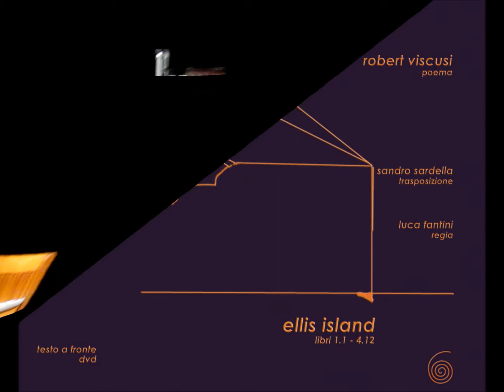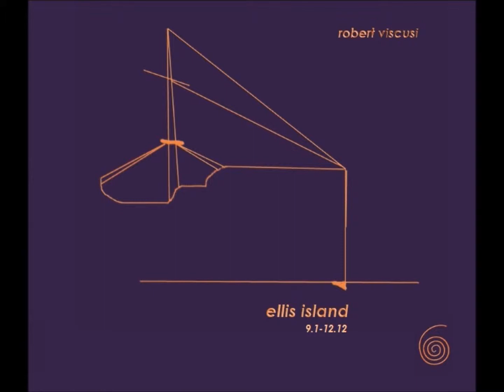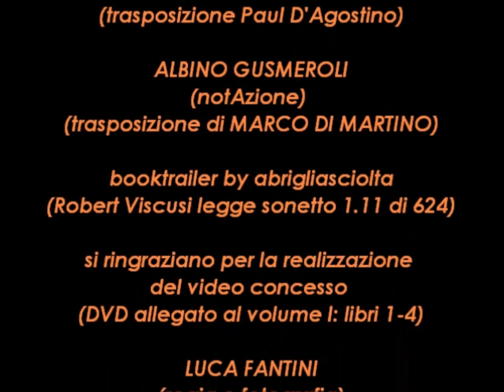ellis island by Robert Viscusi - the poem italian story (2009-2014)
Il poema del cambiamento ellis Island, composto in 624 sonetti dall'autore newyorkese Robert Viscusi, raccontato al pubblico.

abrigliasciolta dal 2010 sta trasponendo in italiano e pubblicando per la prima volta al mondo l'opera monumentale con testo a fronte per l'Italia orfana di memoria (libri 1-16/52)

"è un libro integralmente politico, direi geo-politico nel suo far scontrare non solo destini individuali e classi sociali nell’arena di un capitalismo sempre morente e sempre risorto, ma sin le terre e gli oceani, esponendo a carne viva la sostanza del diritto, della libertà e dei rischi che gli uomini si assumono percorrendoli, delle violenze che si perpetrano lungo ogni percorso, da sempre: «Ci hanno costruito Italie usandoci come schiavi», per restare qui da noi. " Lello Voce

a cura di ombretta diaferia